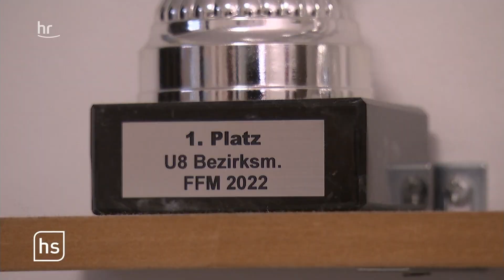Achtjähriges Schachgenie aus Frankfurt